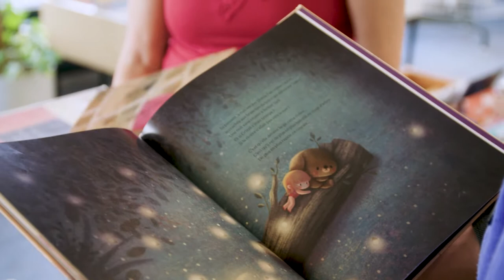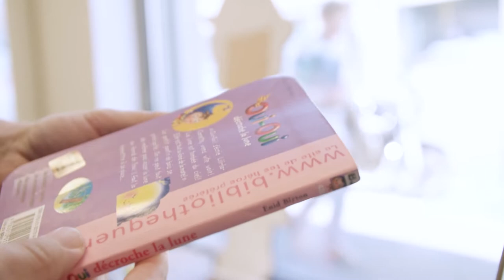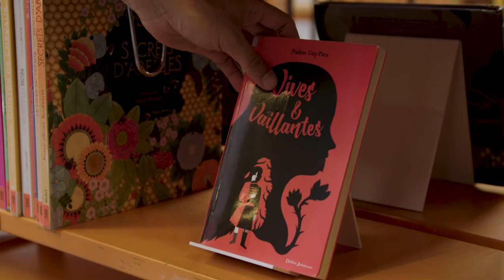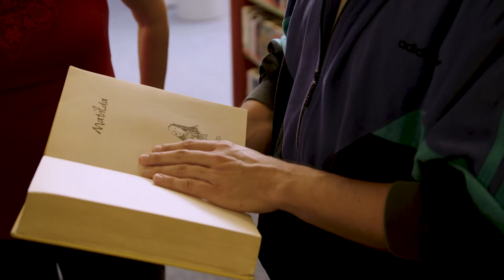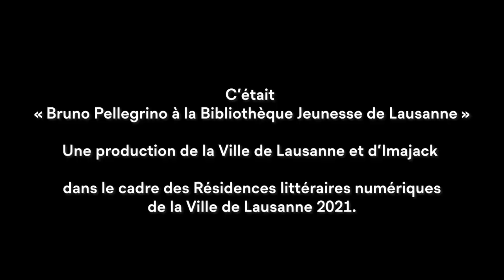Bruno Pellegrino en visite à la Bibliothèque Jeunesse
Bruno Pellegrino, auteur en résidence littéraire numérique de la Ville de Lausanne durant l’automne 2021, visite la Bibliothèque Jeunesse de la Ville de Lausanne. Accueilli par la responsable des lieux, Andrea Olivera, l’auteur de «Là-bas, août est un mois d’automne» (Prix des lecteurs de la Ville de Lausanne 2019) et de «Dans la ville provisoire», évoque ses lectures d’enfance marquantes et comment de lecteur passionné, il est devenu écrivain.